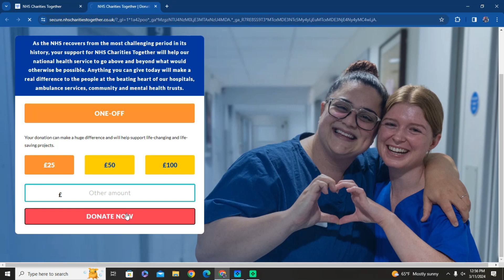God Bless the NHS (God Bless Great Britain) By Chris Wauben Dedicated to the NHS!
God Bless the NHS (God Bless Great Britain)
By Chris Wauben Dedicated to the NHS!

Available Everywhere!

iTunes, Spotify, Apple Music, Amazon Music ect!